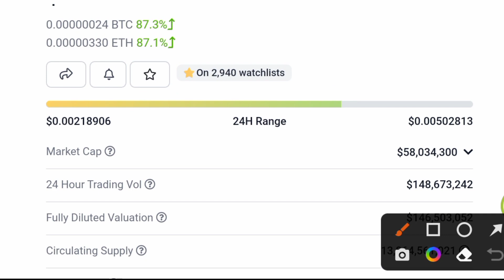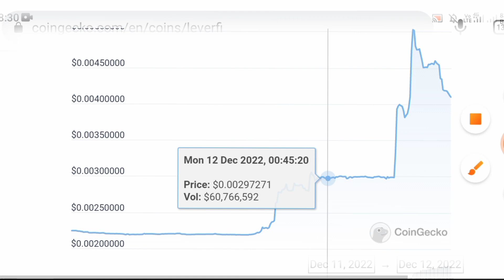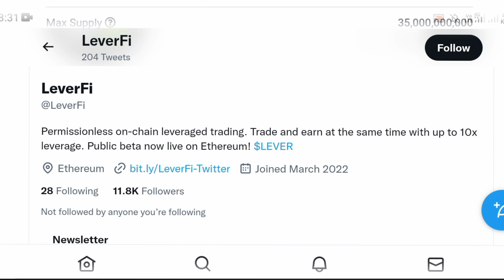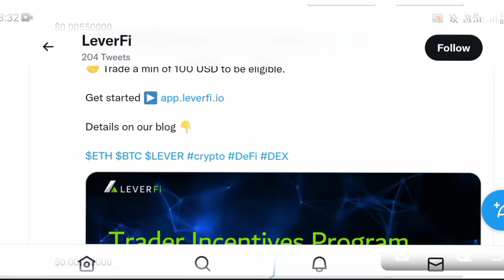200% Lever Coin Price Prediction 🤑 | LeverFi Token | Lever Fi Coin | Lever Fi news today